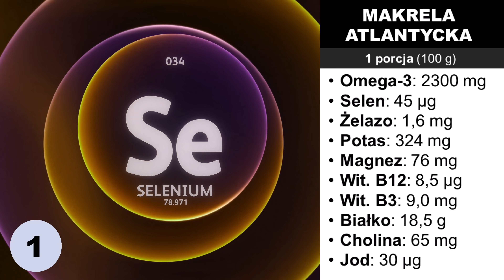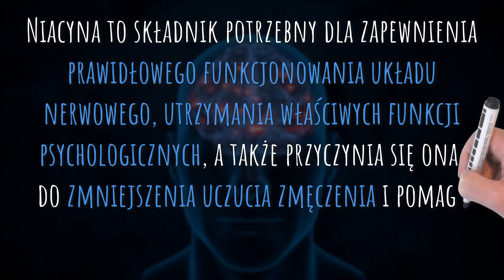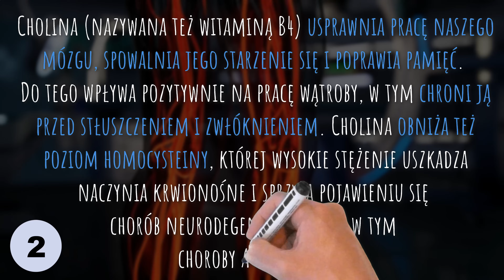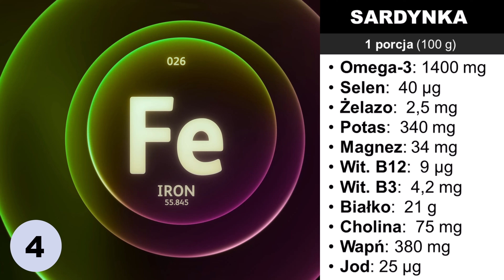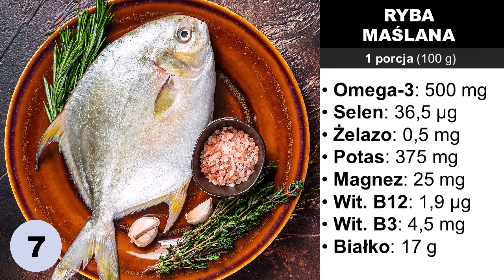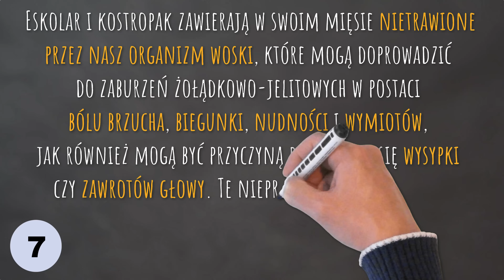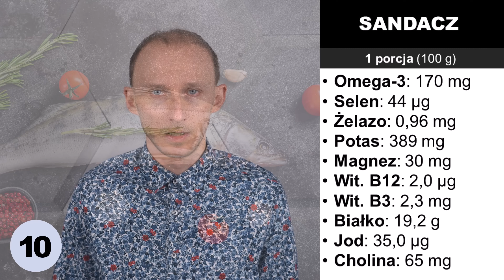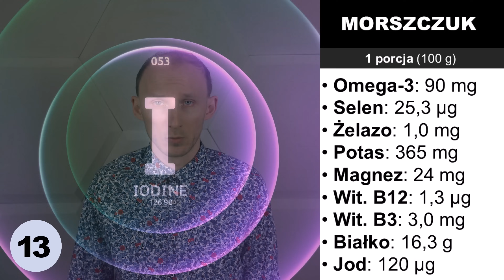Ranking najzdrowszych ryb ➕ których nigdy nie zjem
Tematem odcinka są najzdrowsze ryby. Ułożyłem je od najbardziej odżywczych do mniej odżywczych. W filmie mówię także, których ryb lepiej nie jeść, gdyż z uwagi na zanieczyszczenia mogą one źle wpłynąć na zdrowie. Pozdrawiam, dietetyk dr Bartek Kulczyński.